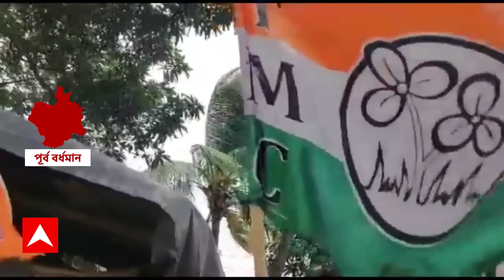Purba Bardhaman : হাতছাড়া হতে বসেছিল গ্রাম পঞ্চায়েত, জয়ী নির্দল প্রার্থীকে দলে ফেরাল তৃণমূল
ABP Ananda Live : সংখ্যাগরিষ্ঠতা পেলেও সংরক্ষণের গেরোয়, গ্রাম পঞ্চায়েত হাতছাড়া হতে বসেছিল তৃণমূলের। এরপরই জয়ী নির্দল প্রার্থীকে দলে ফেরাল শাসকদল। প্রধানের পদ পেতেই কি এই কৌশল? রাজনৈতিক বিতর্ক মাথাচাড়া দিয়েছে মেমারিতে। জয়ী নির্দল প্রার্থীর আর্জিতেই দলে ফেরানো হয়েছে। দাবি তৃণমূল নেতৃত্বের।